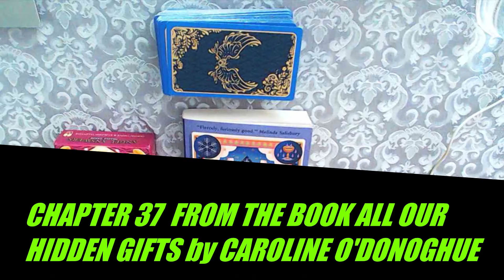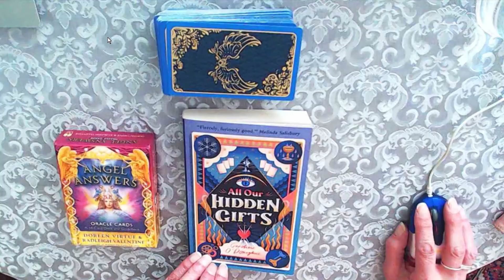CHAPTER 37 FROM THE BOOK ALL OUR HIDDEN GIFTS by CAROLINE O'DONOGHUE.